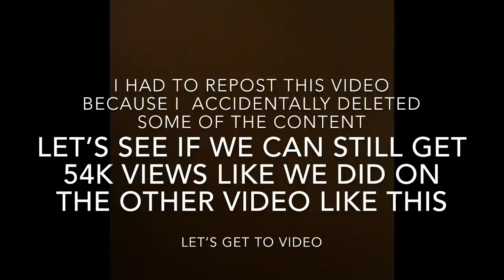Different Types Of SexyWalkers, HandWorkers, And Buckers On Musically (repost)